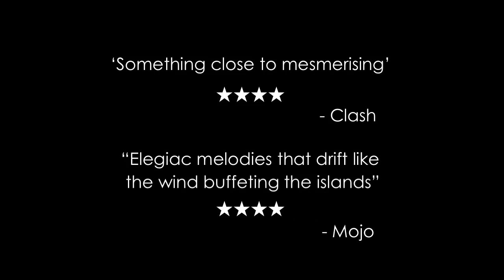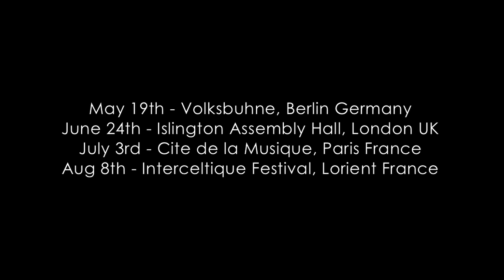The Magnetic North - Hunting For Remoteness [trailer]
It includes their film 'Hunting For Remoteness' & bonus track 'Hoy Sound'.

Directed by Black Revolver
Produced by The Magnetic North
Executive Producer The Mitcham Submarine